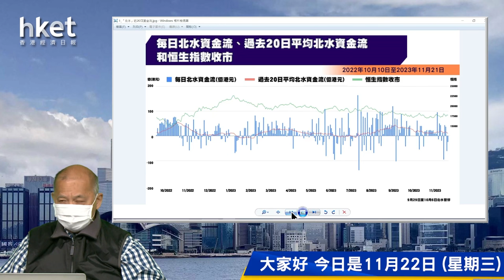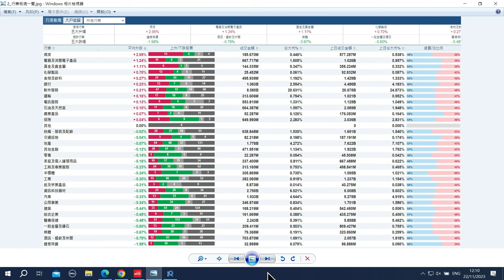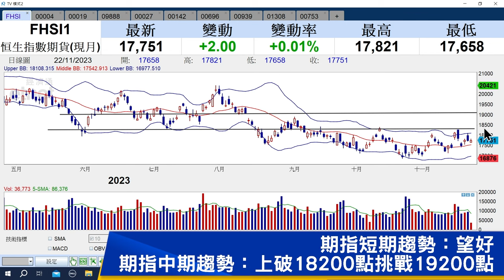【石Sir午市閒談】今日推介九龍倉集團、太古股份公司Ａ、百度集團